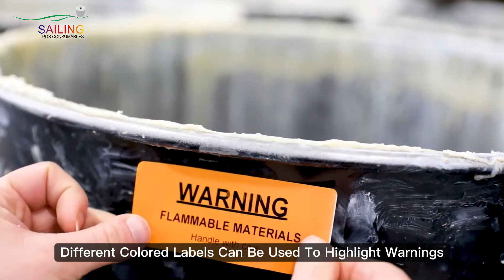Color-Thermal Labels: Advantages and Manufacturing Process Unveiled! | SAILING factory direct sales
Greetings, everyone! Welcome to the Sailing Company's YouTube channel. Today, we're diving deep into the world of Color-Thermosensitive Labels, exploring their unique advantages, and taking you behind the scenes to witness the precision manufacturing process in our factory.

🌈 Advantages of Color-Thermal Labels 🌈
Ever wondered how Color-Thermal Labels play a pivotal role in various industries? Let's unravel their manifold advantages:

🎨 Vibrant Color Palette: Color-Thermal Labels enhance the visual appeal and brand recognition of products and packaging with their striking and diverse color options.

🌡️ Temperature Sensitivity: Using specialized thermosensitive materials, these labels provide real-time temperature monitoring and information.

📅 Time-Stamped Tracking: Some labels can even record time and temperature changes, facilitating historical tracking of product conditions.

♻️ Eco-Friendly Solutions: Discover how these labels contribute to sustainable packaging practices, aligning with our commitment to environmental responsibility.

🏭 Factory Production Process 🏭
Once you've grasped the advantages, join us on a factory tour to uncover the meticulous manufacturing process of Color-Thermosensitive Labels:

🔬 Material Selection: Learn about the critical materials essential for crafting these labels and understand their integral role in the manufacturing process.

👷‍♂️ Production Workflow: From design to printing and the application of thermosensitive materials, we'll walk you through each step in the label creation process.

🔍 Quality Assurance: See firsthand how we maintain stringent quality control to ensure each label meets the highest standards, meeting the demands of our valued customers.

Whether you're a seasoned industry professional or a newcomer with a curious mind, this video promises to unveil the fascinating realm of Color-Thermosensitive Labels. Thank you for choosing Sailing Company!

Welcome to join us and become our partner.
Let's make more profit together.